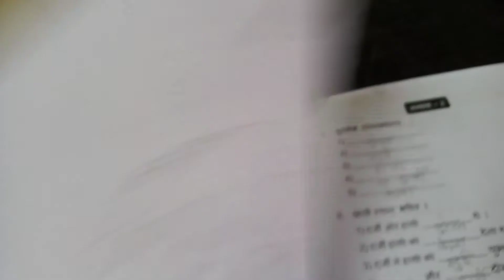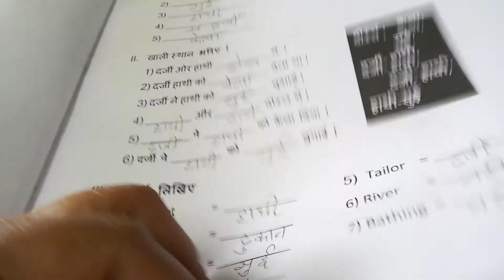Class 2 term 2 lesson 12 work book 🐘🐘🐘👷‍♂️👷‍♂️